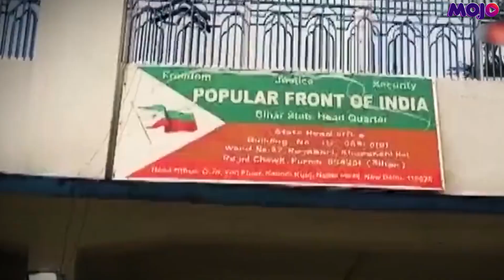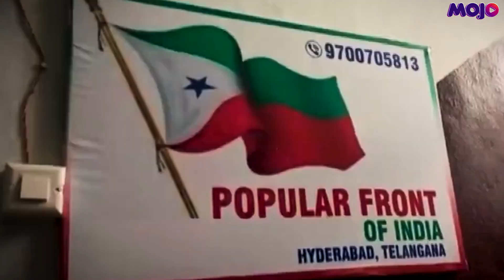After 2 Rounds Of Raids, Modi Govt Bans PFI In India For Next 5 Years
Central Government bans Popular Front of India (PFI) for 5 years.

Anoop Kumar reports.